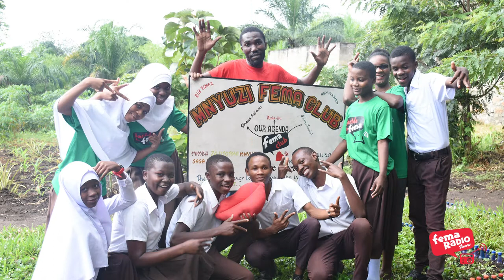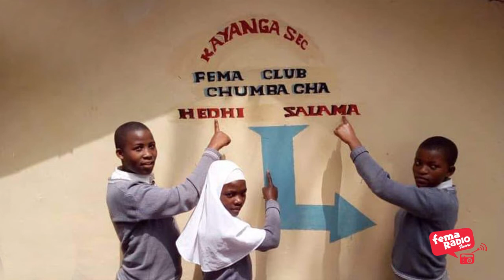1310 Fema Radio Show - Afya ya Uzazi na Ujinsia - Mahusiano mtambuka rika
Mahusiano mtambuka rika ni aina ya mahusiano ya kingono kati ya watu wawiliwarika/vizazitofuati,yaanitofauti ya umri wao ni miaka 10 na zaidi.Zipo sababu kadhaa zinazopelekeavijana kuingia katika mahusiano ya namna hii, moja wapo ni kuwa watu waliowazidi umrihuwawezesha kumudu mahitaji yao ya kifedha.Kipindi hiki kinaangazia namna ganimahusianoya namna hiiyanaweza kuathiriuhuru wa kufanya maamuzi hasa kwa yulemwenye umri mdogo kwenye mahusiano hayo.Kama kawaida ya Fema Radio Show, jipangeataeleza namna alivyopitia changamoto katika aina hiyo ya mahusiano, kibayazaidi ni kuwampenzi wake huyo alikuwa namke, nini kilimkutana alifanikiwaje kutoka?usikose kusikilizaili ufahamu.Jembe naye atazungumza changamoto mbalimbali na kutoa ushauri kwa vijana.Lengo ni kuhamasisha mitindo salama ya maisha.